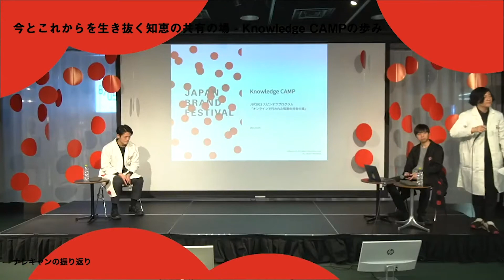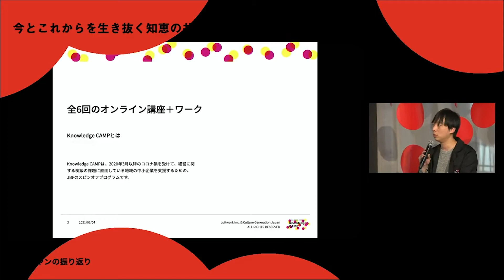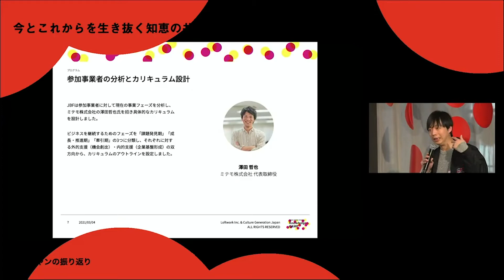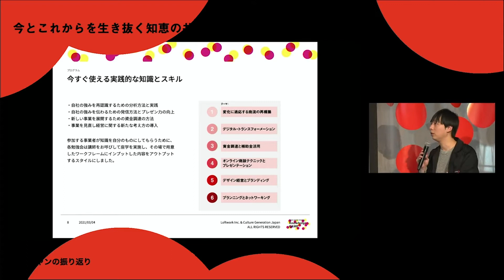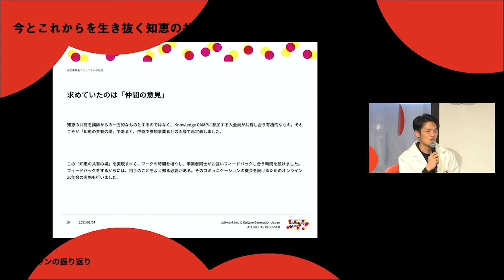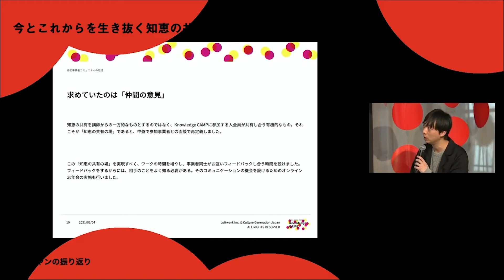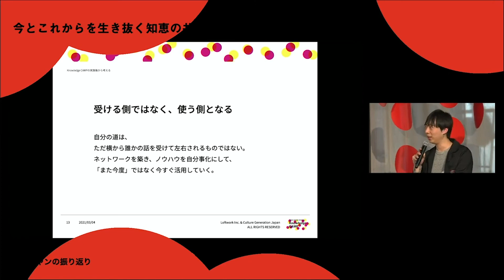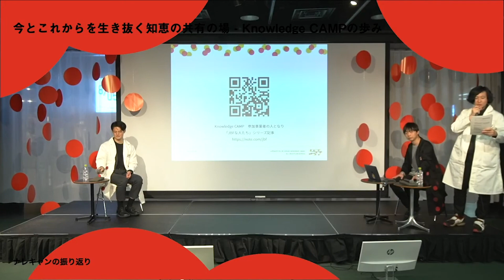JBF 2021 TalkSession 今とこれからを生き抜く知恵の共有の場 - Knowledge CAMPの歩み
[JAPAN BRAND FESTIVALとは]
「JAPAN BRAND FESTIVAL」は、組織や立場を超えて人をつなぎ、
それぞれのチャレンジを発展させるためのプラットフォームです。
オン・オフラインでのイベントや展示会、商談会、Webサイトを通して、
日本発のプロダクトやサービスの活動を支援します。